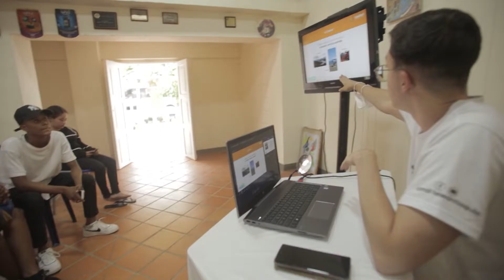Recorrido Zaragoza | EduMóvil | Teleantioquia